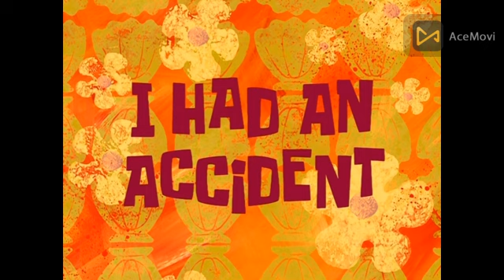Spongebob music honolulu march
composed by George J Dounfrey and Hans Haider plays in season 1-14